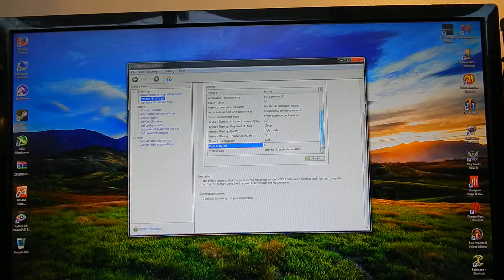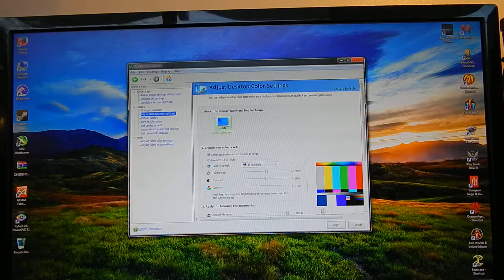NVIDIA IF YOU DO THIS EVERY GAME YOU PLAY WILL LOOK AMAZING!!!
This a topic that NEVER gets talk about by video card reviewers. This is a how to get the most out of ANY GPU in the video card control panel, that you ALL should be running on your rigs for the best looking PC game play...

IF YOU DO THIS EVERY GAME YOU PLAY WILL LOOK AMAZING!!!
And yes I know I said ("AMD side") at the end of the video but I mean Nvidia...